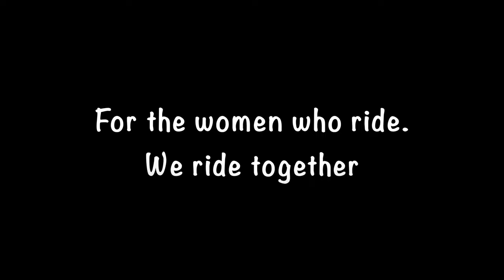Tour O the Borders - A tribute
Todays video takes us to the Peebles in the Scottish Borders for the Tour O The Borders sportive. The Touro (as it’s also known) is a fantastic route through some incredible scenery with a great atmosphere. It includes the Wall of Talla, an epic climb that features some challenging gradients. Even in some dreich (miserable) weather, I loved it all!!

This video is also dedicated to all the women who get out on their bikes and ride. I’ve made some great friendships through cycling and would love to see more ladies getting out there and giving things a go! Don’t forget to check out Rapha Women's 100 challenge on Strava

And check out their website to join a local women's 100km ride on September 18th

0:00 Intro
3:28 Ride out
4:00 Rolling roads
4:48 Talla
5:58 The turn home
6:26 The finish line
7:24 Tribute